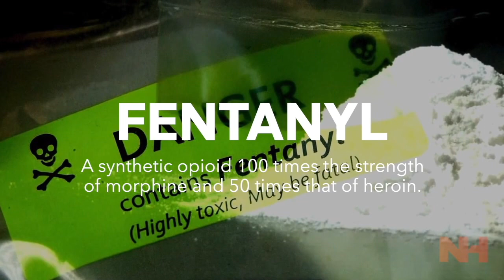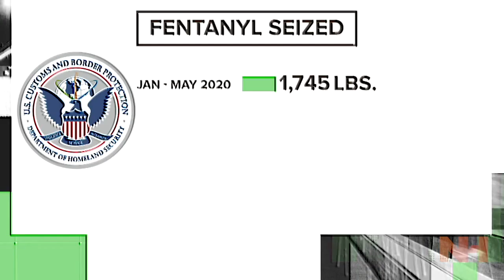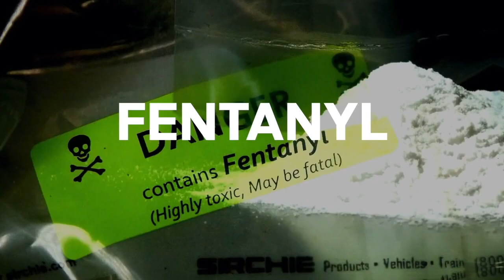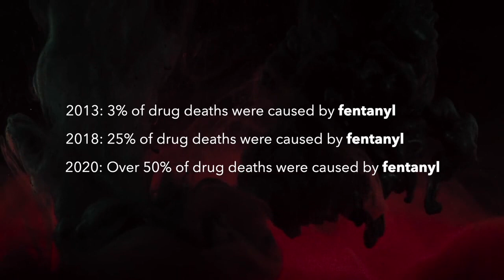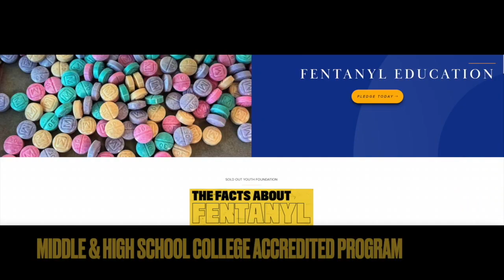Natural High (Fentanyl Crisis)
For more information on Fentanyl and our accredited PLA School Program go

Fentanyl is a potent artificial opioid analgesic. It is an effective medicine for severe pain, but it also has had a horrible abuse rate. Fentanyl is between 80 up to 500 times more powerful than morphine and the wrongful use easily and quickly cause death through respiratory failure to a person who abuses it.

Fentanyl is frequently administered to patients who are highly opioid-tolerant. A patient who is using fentanyl for the first time to experiment or to use this medicine recreationally (and is not opioid-tolerant) is putting himself at very high risk of overdose, even on the first try with a “small dose”…. This drug is so dangerous that a lethal dose is tiny, little as two grains of salt! The fact that this drug is typically mixed into all the most common street drugs and is undetectable has made it THE LEADING CAUSE OF DEATHS in 2022!

Fentanyl has quickly and quietly become the leading cause of death among adults ages 18-45. Between April 2020 to April 2021, fentanyl claimed 40,010 lives — resulting in almost twice as many deaths in the 18-45 age range as COVID-19 (21,335), cancer (17,114), car accidents (22,442), and suicide (21,678) respectively. The vast majority of fentanyl is manufactured in China and enters the United States via the southwest border. In fact, the Drug Enforcement Agency reports that an astounding 80 percent of fentanyl in America comes into our country through the U.S.-Mexico border. Fentanyl is often the supplemental drug of choice for smugglers and dealers, as the illicit synthetic opioid is cheaper than heroin and nearly 50 times as potent. It doesn’t just stop at pure fentanyl. As the National Institute on Drug Abuse reported that last year, in 75 percent of cocaine deaths and 50 percent of methamphetamine deaths, the drugs were mixed with fentanyl.

There is no doubt that the compounding border crisis is exacerbating the illicit fentanyl stream into America. In 2021 alone, border officials encountered nearly 2 million illegal immigrants, seizing 11,201 pounds of fentanyl — a 134 percent increase from fiscal year 2020, and a 400 percent increase since fiscal year 2018. Border patrol officers have reported that while fentanyl seizures are up, the price of fentanyl on the street has dropped 50 percent — indicating a serious influx in supply. While our U.S. Customs and Border Protection agents are demonstrating a herculean effort to intercept deadly drugs, it is clear that more needs to be done.The flood of fentanyl into America via our southern border has turned every community into a border community — and the consequences are close to home. ( Statistics from US House of Representatives, Washington DC)